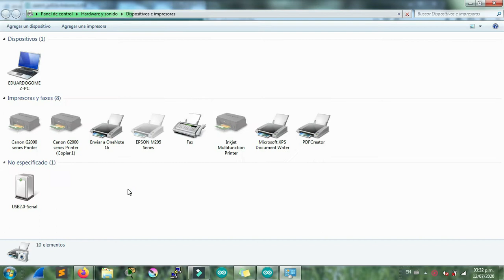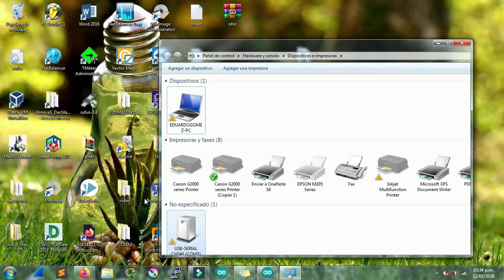Arduino chino: instalar drivers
SIGUEME

si tienes preguntas o alguna duda  me las puedes hacer en los comentarios

tag
arduino chino no reconoce
arduino chino instalar driver ch340
arduino chino controlador
instalar arduino chino
arduino nano chino
arduino chino driver
arduino chino ch340
arduino nano chino drivers
arduino nano chino no reconoce
driver para arduino chino
arduino uno chino no reconoce puerto
arduino uno chino
driver para arduino uno
driver de arduino uno
comprado en linea
comprado en internet
arduino uno clon,arduino uno r3
arduino uno chino
arduino uno r3 no lo reconoce mi pc
arduino
mi pc no reconoce mi arduino
arduino clon
arduino chino
compre arduino en linea
driver arduino